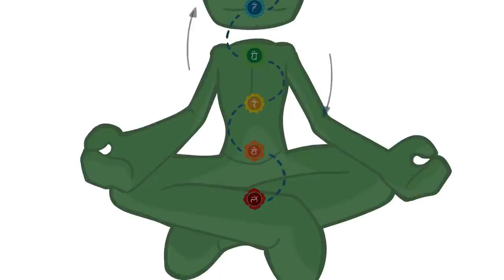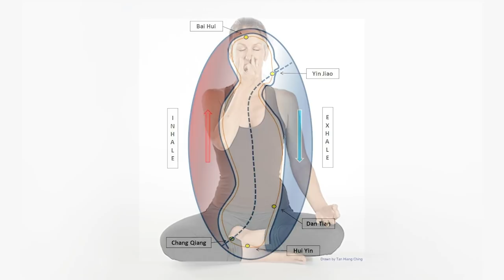The Hidden Chakras Nobody Told You About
Following up on our previous conversations about chakras, today we wanted to break into the hidden chakras that are seldom discussed...

To read more and get a list of sources,

This video was made with love by Team Spirit